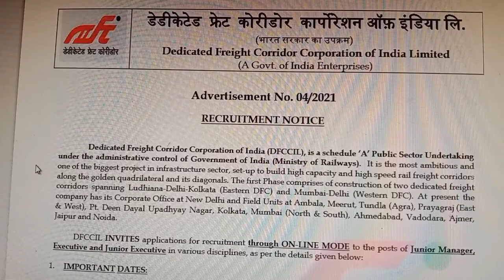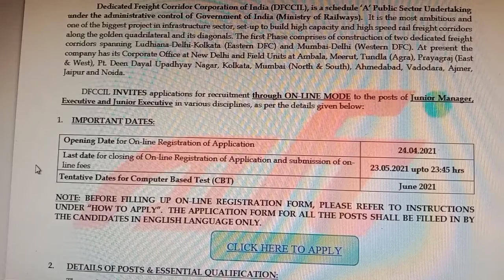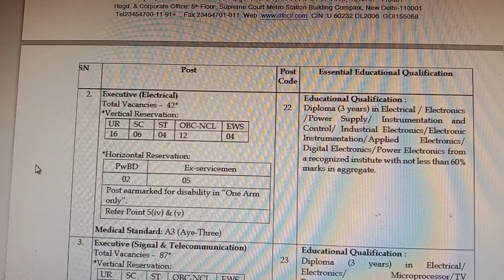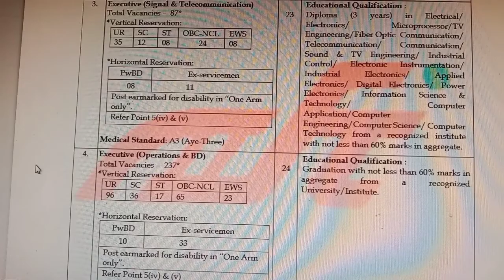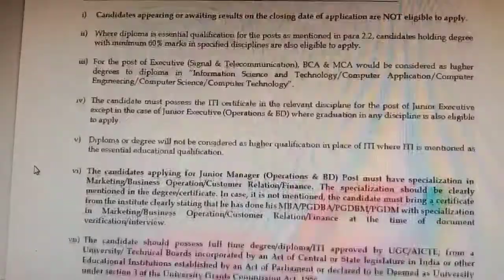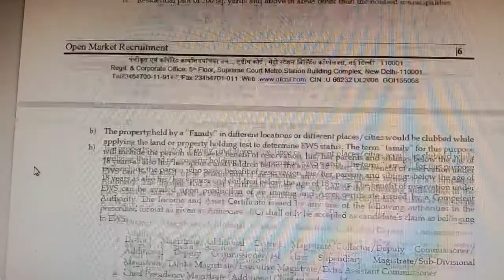new job Dedicated Freight Corridor Corporation of India Limited 2021/DFCCIL vacancy 2021 new vacancy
new job Dedicated Freight Corridor Corporation of India Limited 2021
FCCIL vacancy 2021 new vacancy
Dedicated Freight Corridor Corporation of India (DFCCIL), is a schedule ‘A’ Public Sector Undertaking under  the  administrative  control  of  Government  of India  (Ministry  of  Railways).   It  is  the  most  ambitious  and one of the biggest project in infrastructure sector, set-up tobuild high capacity and high speed rail freight corridors along the golden quadrilateral and its diagonals. The first Phase comprises of construction of two dedicated freight corridors  spanning  Ludhiana-Delhi-Kolkata  (Eastern  DFC)  and  Mumbai-Delhi  (Western  DFC).  At  present  the company has its Corporate Office at New Delhi and Field Units at Ambala, Meerut, Tundla(Agra), Prayagraj (East &  West),Pt.Deen  Dayal  Upadhyay  Nagar,  Kolkata,  Mumbai(North  &  South),  Ahmedabad,  Vadodara,  Ajmer, Jaipur and Noida
समर्पित फ्रेट कॉरिडोर कॉरपोरेशन ऑफ इंडिया (DFCCIL), भारत सरकार (रेल मंत्रालय) के प्रशासनिक नियंत्रण में एक अनुसूची ‘ए’ सार्वजनिक क्षेत्र का उपक्रम है। यह स्वर्णिम चतुर्भुज और उसके विकर्णों के साथ उच्च महत्वाकांक्षी और उच्च गति रेल माल गलियारों को स्थापित करने के लिए सबसे महत्वाकांक्षी और बुनियादी ढांचा क्षेत्र की सबसे बड़ी परियोजना में से एक है। पहले चरण में लुधियाना-दिल्ली-कोलकाता (पूर्वी डीएफसी) और मुंबई-दिल्ली (पश्चिमी डीएफसी) में फैले दो समर्पित फ्रेट कॉरिडोर का निर्माण शामिल है। वर्तमान में कंपनी का नई दिल्ली में अपना कॉर्पोरेट कार्यालय है और अंबाला, मेरठ, टूंडला (आगरा), प्रयागराज (पूर्व और पश्चिम), पं। दीन दयाल उपाध्याय नगर, कोलकाता, मुंबई (उत्तर और दक्षिण), अहमदाबाद, वड़ोदरा में फील्ड इकाइयाँ हैं। , अजमेर, जयपुर और नोएडा Copyright Disclaimer under Section 107 of the copyright act 1976, allowance is made for fair use for purposes such as criticism, comment, news reporting, scholarship, and research.